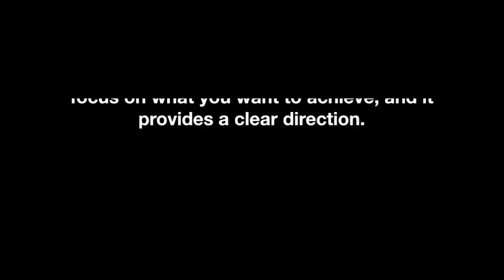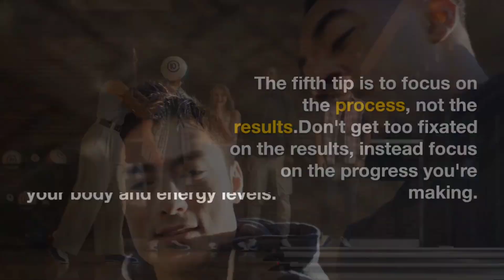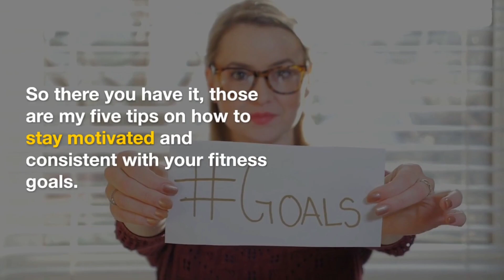5 Tips for Staying Motivated and Consistent with Your Fitness Goals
5 Tips for Staying Motivated and Consistent with Your Fitness Goals

Are you struggling to stay motivated and consistent with your fitness goals? Look no further! In this must-watch YouTube video, we bring you five expert tips that will help you stay on track and achieve the fitness results you desire.

Join our experienced fitness coach as they share valuable insights and practical advice that will transform your approach to fitness. Whether you're just starting your fitness journey or you've hit a roadblock, these proven strategies will keep you motivated and consistent every step of the way.

In this video, you will learn:

Setting S.M.A.R.T. Goals: Discover how to set Specific, Measurable, Achievable, Relevant, and Time-bound goals that will fuel your motivation and provide a clear roadmap for success.

Finding Your Why: Uncover the deeper reasons behind your fitness journey and tap into the emotional drivers that will keep you committed and determined, even on tough days.

Building a Supportive Network: Learn the importance of surrounding yourself with like-minded individuals who share your fitness aspirations, and how their encouragement and accountability can make all the difference.

Creating a Balanced Routine: Explore the art of creating a fitness routine that combines variety, challenge, and rest, ensuring long-term sustainability and avoiding burnout.

Celebrating Milestones and Progress: Discover the power of celebrating small victories along your fitness journey, and how acknowledging your progress can boost your motivation and foster a positive mindset.

Don't let lack of motivation or inconsistency hinder your progress any longer! Watch this empowering video and unlock the secrets to staying motivated and consistent on your fitness journey. Smash those goals and become the best version of yourself today! Let's do this together!